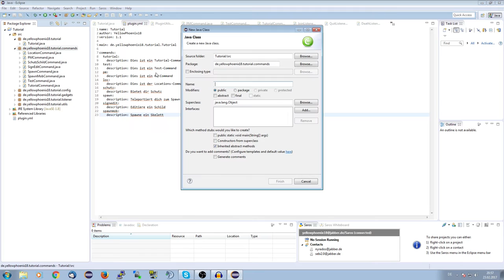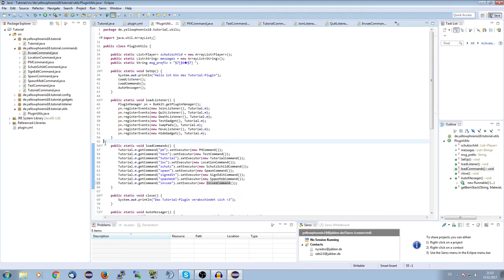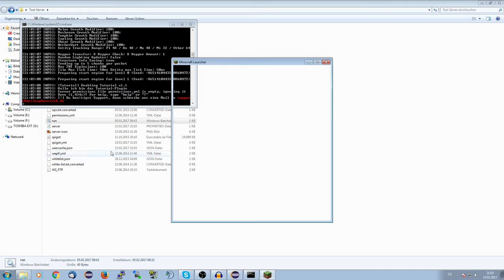Invsee-Command | Bukkit/Spigot Plugins programmieren #018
Das Video heute dreht sich dabei um das erstellen eines Invsee-Commands, mit welchem man Inventare von Spielern prüfen kann.

► Social-Stuff ◄

→ TeamSpeak: ts.yellowphoenix18.de